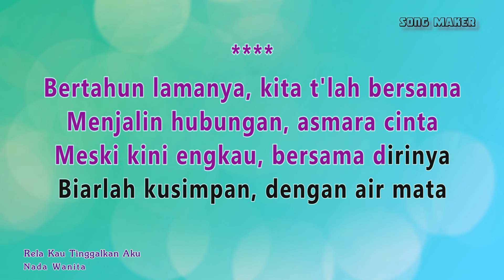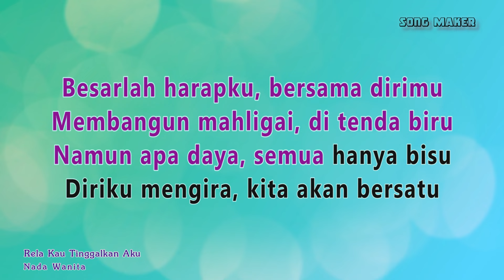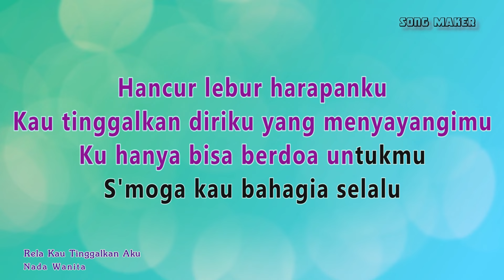Rela Kau Tinggalkan Aku - Karaoke Lirik Nada Wanita ( cewek ) - Arief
Rela Kau Tinggalkan Aku - No Vocal - Nada perempuan

LIRIK

Bertahun lamanya, kita t'lah bersama
Menjalin hubungan, asmara cinta
Meski kini engkau, bersama dirinya
Biarlah kusimpan, dengan air mata

Besarlah harapku, bersama dirimu
Membangun mahligai, di tenda biru
Namun apa daya, semua hanya bisu
Diriku mengira, kita akan bersatu

Bagaikan tertusuk duri
Kulalui semua masa sulit ini
Kuikhlaskan dirimu yang telah pergi
Ketabahan hati dalam hidup ini

Hancur lebur harapanku
Kau tinggalkan diriku yang menyayangimu
Ku hanya bisa berdoa untukmu
S'moga kau bahagia selalu